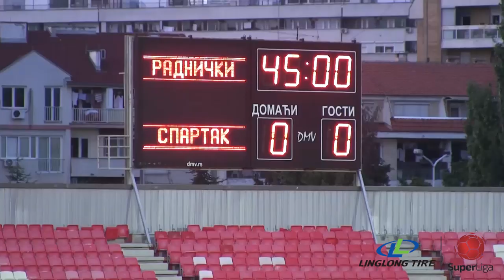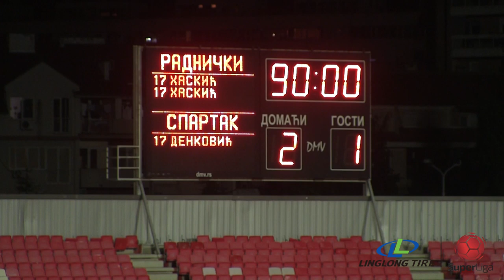Linglong Tire Super liga 2019/20 - 6. kolo: RADNIČKI NIŠ – SPARTAK ŽK 2:1 (0:0)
Linglong Tire Super liga Srbije - 6. kolo: RADNIČKI NIŠ – SPARTAK ŽK 2:1 (0:0)
Strelci: Nermin Haskić 52', 72' - Stefan Denković 50'